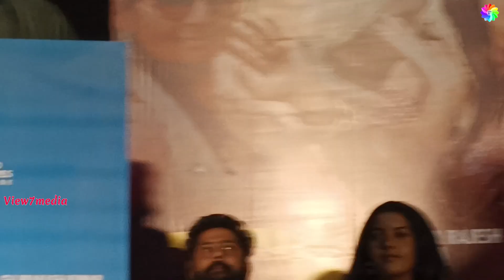The Press Meet of DeAr starring GV Prakash Kumar, Aishwarya Rajesh & Anand Ravichandran | Chennai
The Press Meet of DeAr starring GV Prakash Kumar, Aishwarya Rajesh & Anand Ravichandran in Chennai